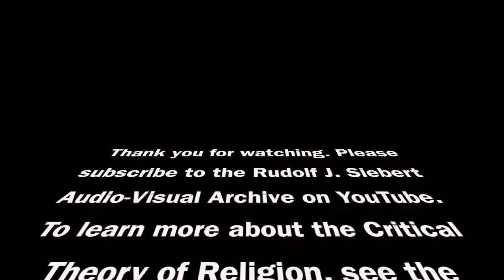Life and Times of Rudolf J. Siebert: Part 1 & 2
In this video, Rudolf J. Siebert is recorded as he makes a podcast for Rob Byrd's Moondog Saturday Morning podcast. This first and second part of the series of podcast centers on Dr. Siebert's biography, from his childhood in Frankfurt to his coming to Western Michigan University in 1965.